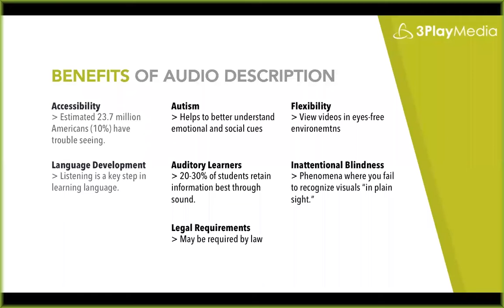Benefits Audio Description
What are the benefits of providing audio descriptions? Here are a couple.

About 3Play Media:
3Play Media provides cost-effective, premium quality video captioning, transcription, and translation solutions to hundreds of customers in higher education, enterprise, media companies, and government. Our mission is to simplify the captioning process by providing a user-friendly account system, flexible API's, and integrations with a multitude of video players, platforms, and lecture capture systems. 3Play Media is based in Boston, MA and has been operating since 2008.